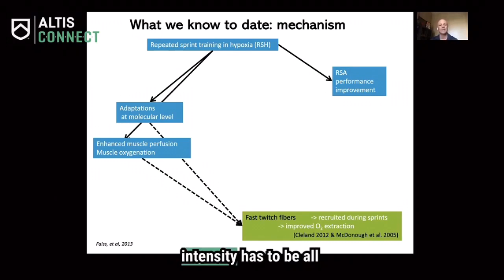ALTIS Connect Preview: Adam Beard on Altitude in Team Sports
🚨 New ALTIS Connect video

Adam Beard discusses altitude training including:
👉 The origins of altitude training — a brief review
👉 Physiological adaptations
👉 Training interventions & implementation
👉 Application in team sports

Not a member yet?
🌐 Explore 100s of coaching and performance videos using your FREE 14-day ALTIS Connect trial